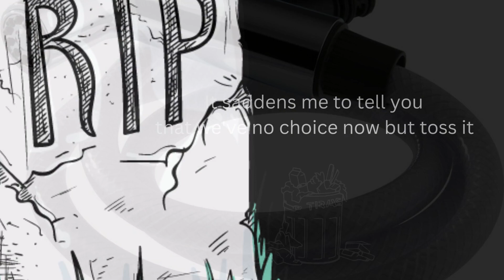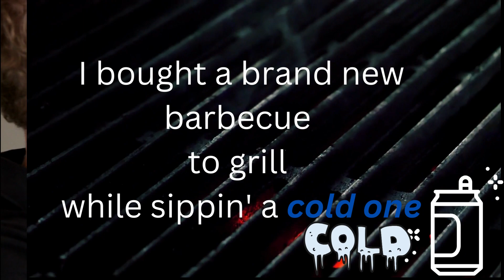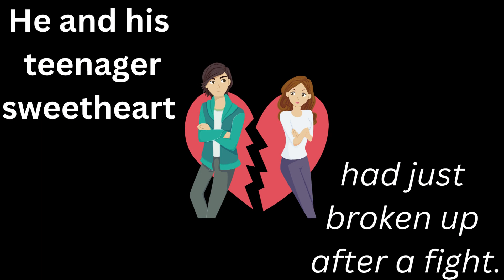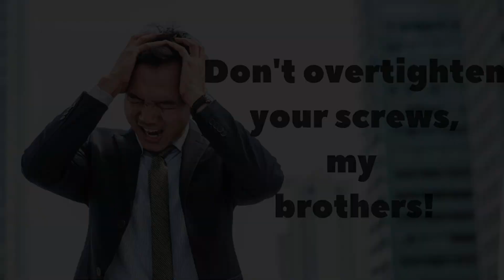Don't Overtighten Your Screws!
Three true stories held together by a metaphorical screw?